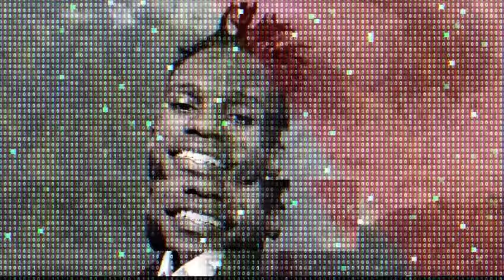The97sPodcast Episode 74- My TyPE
Directed By : Hanningtone Azah
Audio Engineer: DJ Emvy
Video Engineer: BOB/Eddh/Wema/Blaise
Executive Producers :3MenArmy